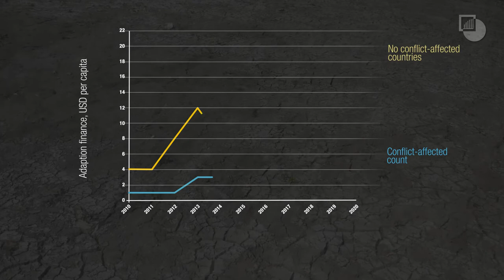Susana Malcorra on climate finance and its challenges | Crisis Group's Trustees in Conversation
Crisis Group's co-chair Susana Malcorra talks about how conflict-affected countries receive less support to deal with the impacts of climate change and why this is problematic.